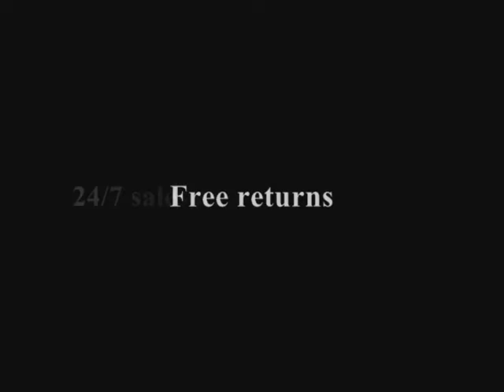macktakmart.com -- PARTY TIME FORMALS 6427